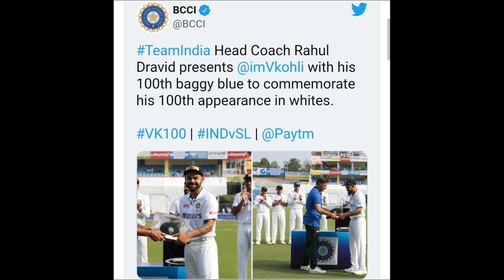100वे टेस्ट मैच के स्पेशल पल में इमोशनल होकर अनुष्का को मैदान में ही गले लगाया विराट कोहली ने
100वे टेस्ट मैच के स्पेशल पल में इमोशनल होकर अनुष्का को मैदान में ही गले लगाया विराट कोहली ने